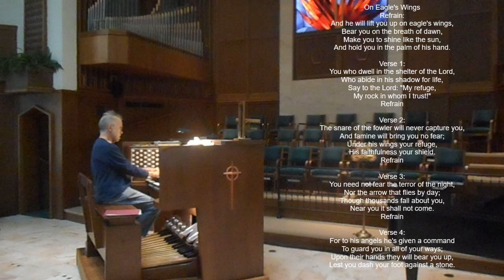On Eagle's Wings played by Paul Pinkosky on the Rogers Memorial Organ at FCC Tulsa